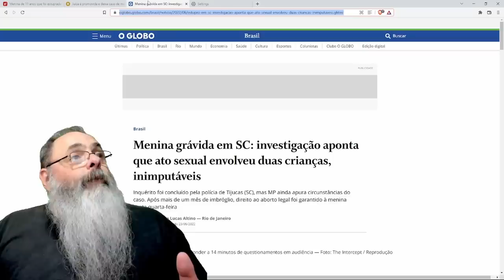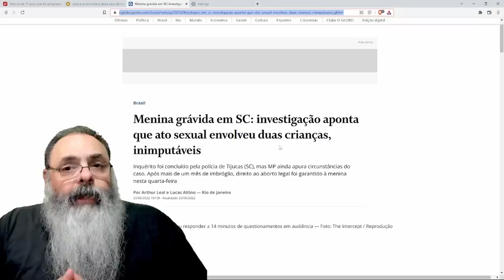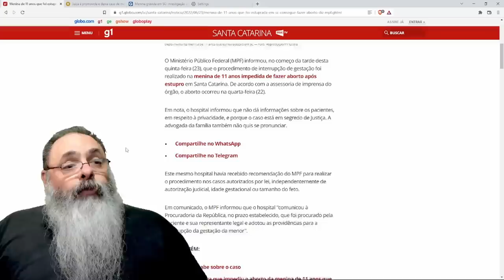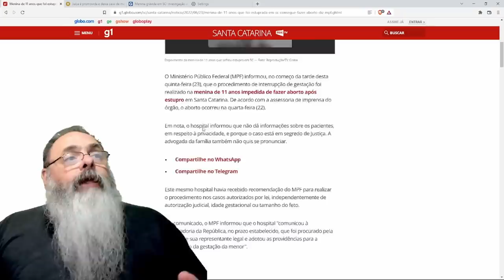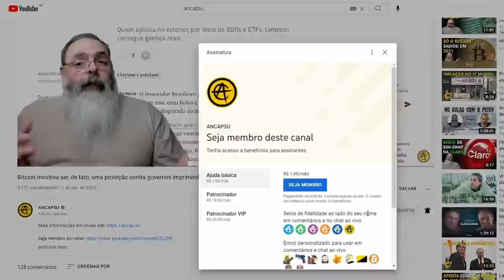Caso da MENINA de 11 ANOS chega a FINAL TRÁGICO e mostra USO POLÍTICO da JUSTIÇA